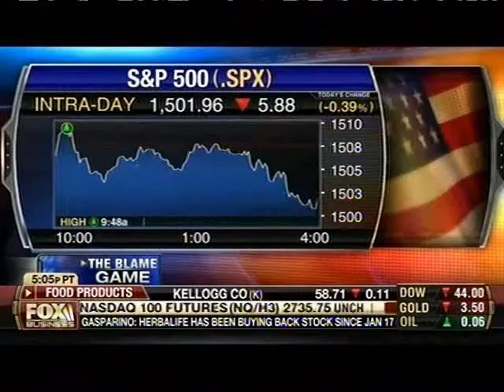Gretchen Hamel on Cavuto on Fox Business Network (1.30.13)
What's behind the sudden drop in GDP? Gretchen joins Neil Cavuto on Fox Business Network to discuss how our economic growth has become dependent upon government spending.

For information on Public Notice Executive Director Gretchen Hamel go to BankruptingAmerica.org.